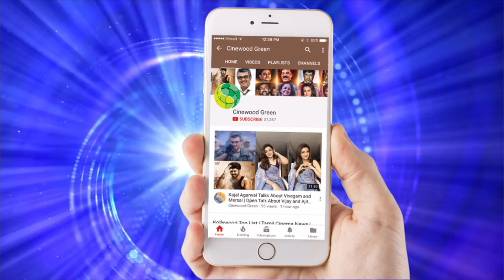என் மனம் உடைக்கப்பட்டுள்ளது ! ஆண்டாள் பற்றி கவிஞர் வைரமுத்து உருக்கமும் ! விளக்கமும் ! Video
என் மனம் உடைக்கப்பட்டுள்ளது ! ஆண்டாள் பற்றி கவிஞர் வைரமுத்து உருக்கமும்! விளக்கமும்! Vairamuthu Video ||